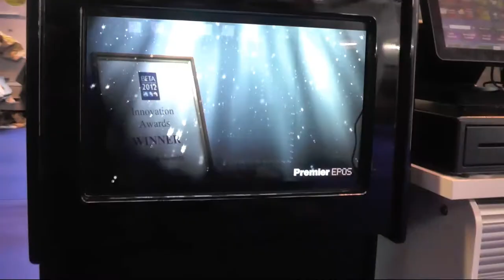Transparent Screen Advertising Teaser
Premier EPOS Transparent Advertising Screen Teaser. With Viewer Tracking software for statistics and analysis.